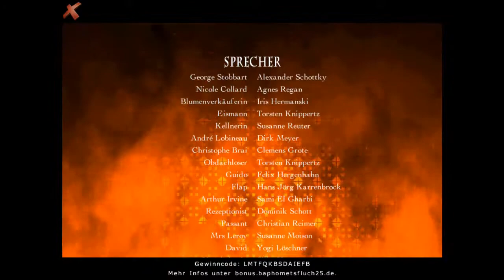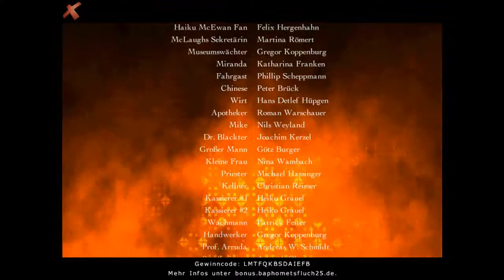Let's Play Baphomets Fluch 2.5 - Die Rückkehr der Tempelritter (Part 15) [1/2]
Seit 2001 entwickelte ein Fanzusammenschluss unter dem Namen mindFactory mit Duldung von Revolution Software einen inoffiziellen Nachfolger zu Baphomets Fluch II. Unter der Leitung von Daniel Butterworth entstand Baphomets Fluch 2.5: Die Rückkehr der Tempelritter ganz im Stil der ersten beiden Teile im handgezeichneten 2D-Comicstil. Die Entwickler konnten dabei Alexander Schottky, Georges deutsche Originalstimme, und andere professionelle Synchronsprecher (u.a. Joachim Kerzel, Synchronstimme von Jack Nicholson, oder Dirk Meyer) ohne Gage für das Projekt gewinnen. Die Spielzeit entspricht in etwa der des Originaltitels.
Das Fanadventure wurde am 28. September 2008 als Download für Windows PC veröffentlicht.